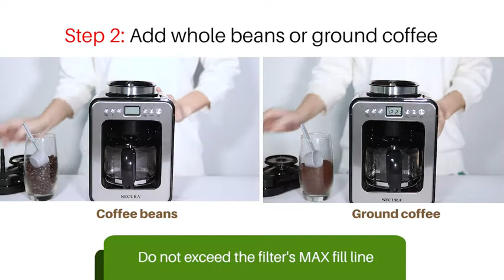Secura Automatic Coffee Maker with Grinder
◀ SECURA AUTOMATIC COFFEE MAKER ▶
📦 VIEW ON AMAZON
Program the auto brew time up to 24 hours built-in grinder automatically grinds beans before brewing coffee bean or ground coffee mode suits your tastes30-minute keep warm with auto shutoffRemovable filter and grind basket for easy cleaning easy-view water window and large LCD screen compact size saves countertop space. Slim and compact size make this the perfect choice for use in a kitchen, dorm room, office, RV, or any other tight spaces.